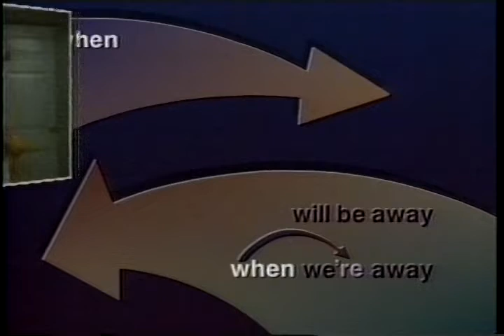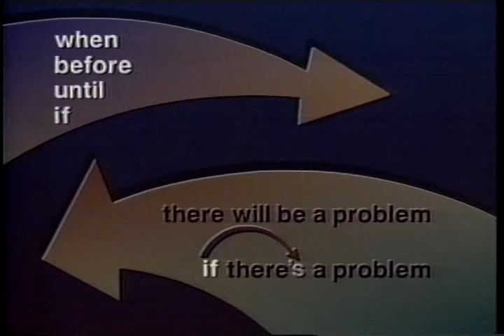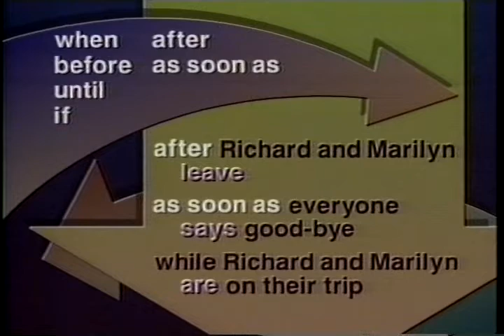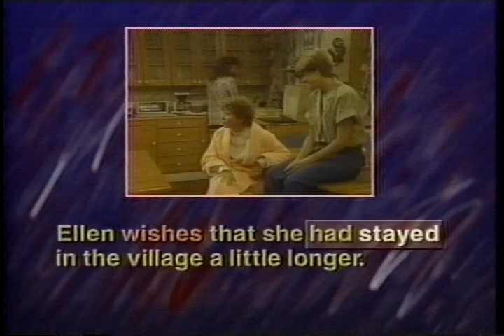Family Album USa Episode 25 Country Music